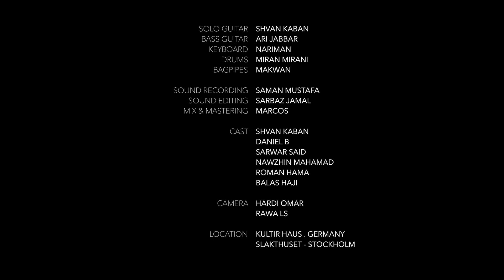NARIMAN BABAN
by Hardi Omar